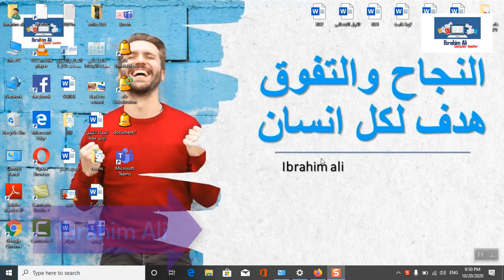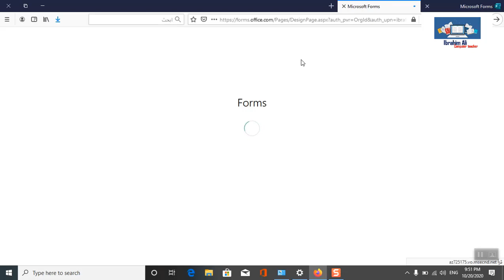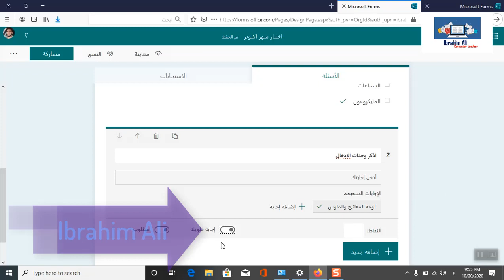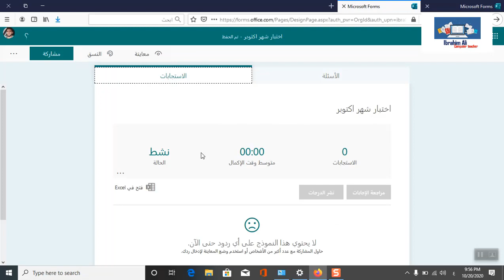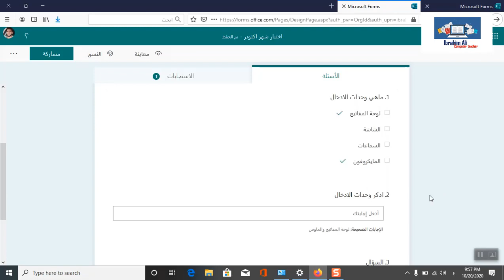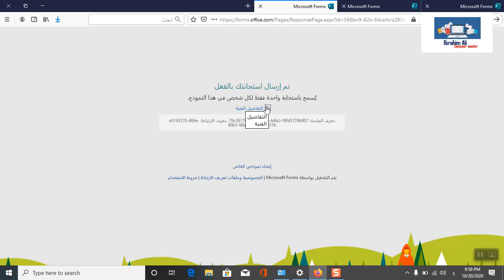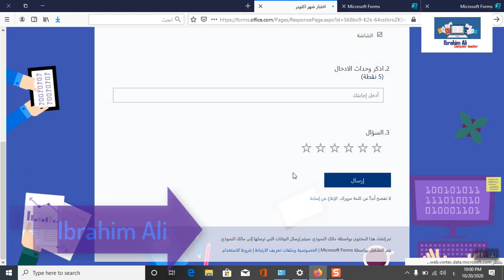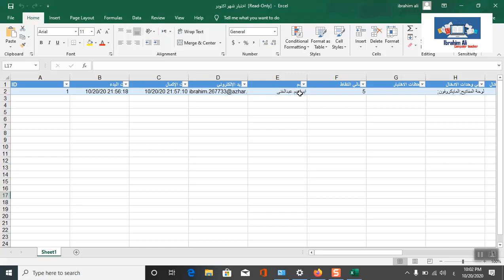إنشاء اختبار إلكتروني ببرنامج forms للمدرسين والطلبة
انشئ امتحانات الكترونية
انشئ استبيانات الكترونية
استمارة
application